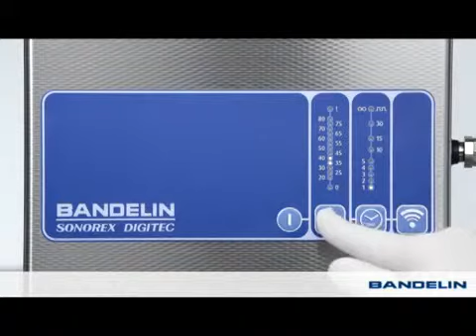Tickopur & Bandelin Sonorex - Dijkstra Vereenigde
Instructie video over het ultrasonisch schoonmaak proces met een Bandelin Sonorex ultrasonic cleaner en een Tickopur ultrasonic liquid.